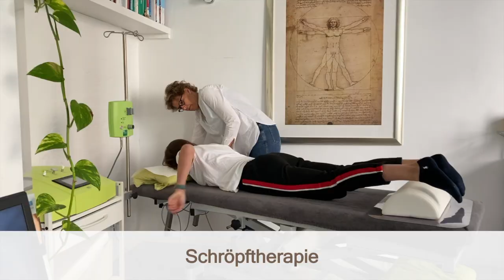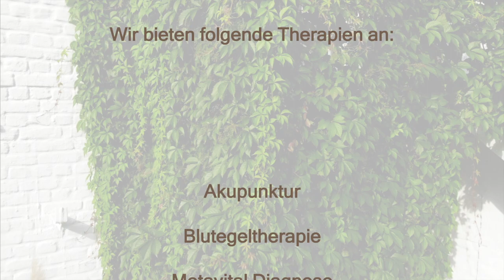Naturheilpraxis Achterwinter - Ein Einblick in unseren Praxisalltag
Sie wollten schon immer mal wissen, wie es in einer Naturheilpraxis aussieht? Sie interessieren sich für ganzheitliche Therapie, naturheilkundliche Prävention und Komplementärmedizin? In unserem ersten YouTube-Video möchten wir Ihnen einen Einblick in unseren Praxisalltag und in unser Therapie- und Behandlungsspektrum geben. Gesundheit und Wohlbefinden - Immunsystem stärken, Akupunktur, Blutegeltherapie, Ernährungsberatung, und und und…

Wir würden uns freuen, Sie bei uns in der Praxis oder vorab auf unserer Internetseite begrüßen zu dürfen.